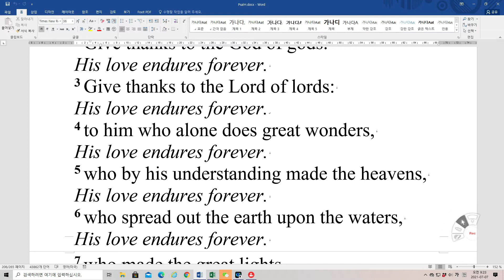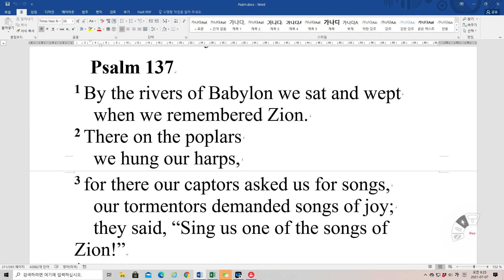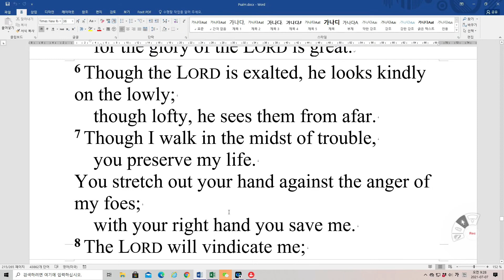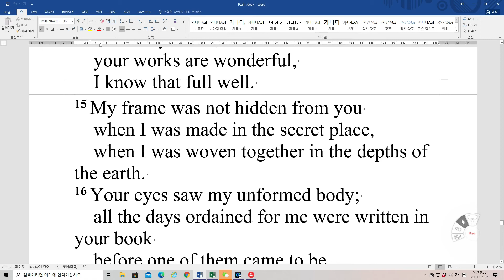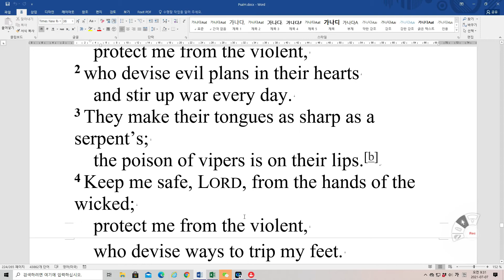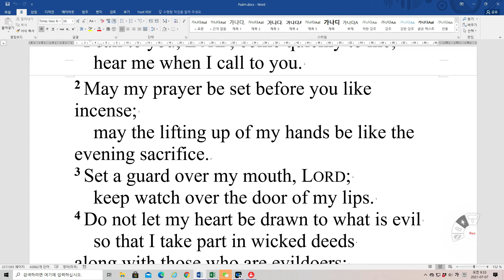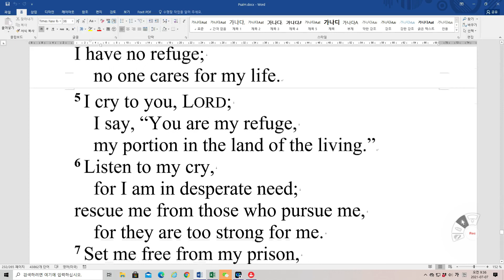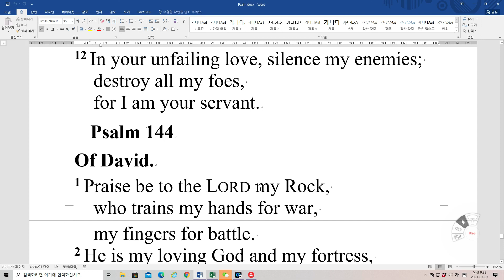Bible Reading Psalm 136~143 NIV 영어성경 시편 136~143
Psalm 136
1 Give thanks to the LORD, for he is good.
2 Give thanks to the God of gods.
His love endures forever.
3 Give thanks to the Lord of lords:
4 to him who alone does great wonders,
5 who by his understanding made the heavens,
6 who spread out the earth upon the waters,
7 who made the great lights—
8 the sun to govern the day,
9 the moon and stars to govern the night;
10 to him who struck down the firstborn of Egypt
11 and brought Israel out from among them
12 with a mighty hand and outstretched arm;
13 to him who divided the Red Sea[a] asunder
14 and brought Israel through the midst of it,
15 but swept Pharaoh and his army into the Red Sea;
16 to him who led his people through the wilderness;
17 to him who struck down great kings,
18 and killed mighty kings—
19 Sihon king of the Amorites
20 and Og king of Bashan—
21 and gave their land as an inheritance,
22 an inheritance to his servant Israel.
23 He remembered us in our low estate
24 and freed us from our enemies.
25 He gives food to every creature.
26 Give thanks to the God of heaven.
Psalm 137
1 By the rivers of Babylon we sat and wept
    when we remembered Zion.
2 There on the poplars
    we hung our harps,
3 for there our captors asked us for songs,
    our tormentors demanded songs of joy;
    they said, “Sing us one of the songs of Zion!”
4 How can we sing the songs of the LORD
    while in a foreign land?
5 If I forget you, Jerusalem,
    may my right hand forget its skill.
6 May my tongue cling to the roof of my mouth
    if I do not remember you,
if I do not consider Jerusalem
    my highest joy.
7 Remember, LORD, what the Edomites did
    on the day Jerusalem fell.
“Tear it down,” they cried,
    “tear it down to its foundations!”
8 Daughter Babylon, doomed to destruction,
    happy is the one who repays you
    according to what you have done to us.
9 Happy is the one who seizes your infants
    and dashes them against the rocks.
Psalm 138
Of David.
1 I will praise you, LORD, with all my heart;
    before the “gods” I will sing your praise.
2 I will bow down toward your holy temple
    and will praise your name
    for your unfailing love and your faithfulness,
for you have so exalted your solemn decree
    that it surpasses your fame.
3 When I called, you answered me;
    you greatly emboldened me.
4 May all the kings of the earth praise you, LORD,
    when they hear what you have decreed.
5 May they sing of the ways of the LORD,
    for the glory of the LORD is great.
6 Though the LORD is exalted, he looks kindly on the lowly;
    though lofty, he sees them from afar.
7 Though I walk in the midst of trouble,
    you preserve my life.
You stretch out your hand against the anger of my foes;
    with your right hand you save me.
8 The LORD will vindicate me;
    your love, LORD, endures forever—
    do not abandon the works of your hands.
Psalm 139
For the director of music. Of David. A psalm.
1 You have searched me, LORD,
2 You know when I sit and when I rise;
    you perceive my thoughts from afar.
3 You discern my going out and my lying down;
    you are familiar with all my ways.
4 Before a word is on my tongue
    you, LORD, know it completely.
5 You hem me in behind and before,
    and you lay your hand upon me.
6 Such knowledge is too wonderful for me,
    too lofty for me to attain.
7 Where can I go from your Spirit?
8 If I go up to the heavens, you are there;
9 If I rise on the wings of the dawn,
10 even there your hand will guide me,
11 If I say, “Surely the darkness will hide me
    and the light become night around me,”
12 even the darkness will not be dark to you;
    the night will shine like the day,
    for darkness is as light to you.
13 For you created my inmost being;
14 I praise you because I am fearfully and wonderfully made;
15 My frame was not hidden from you
    when I was made in the secret place,
    when I was woven together in the depths of the earth.